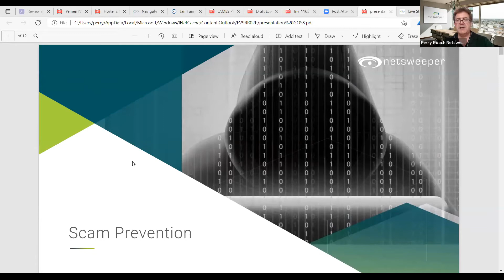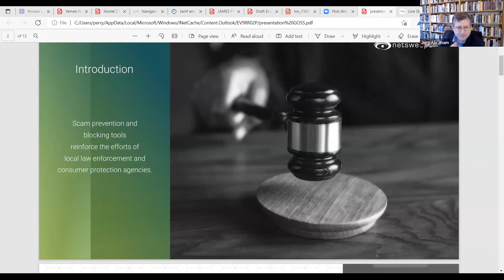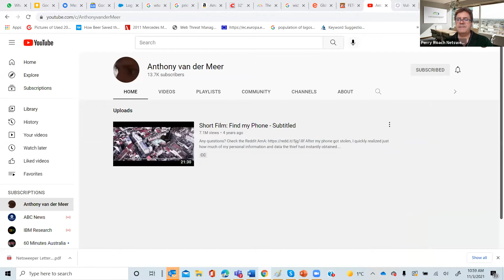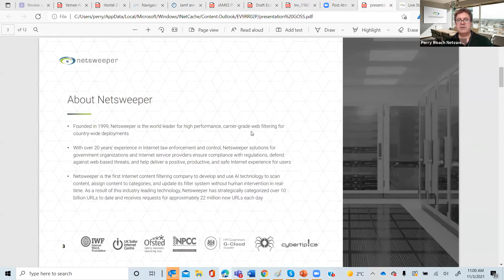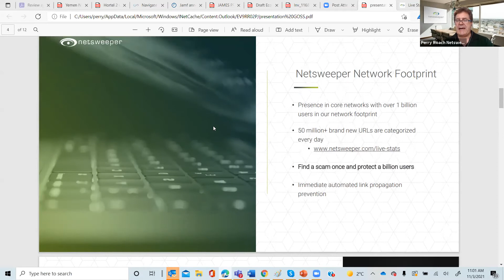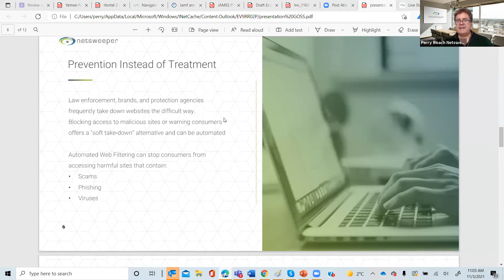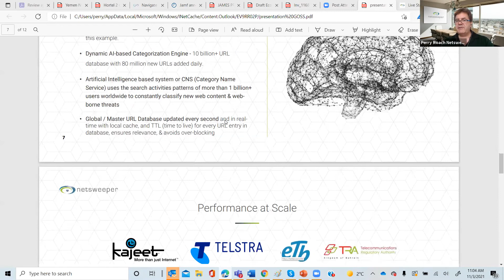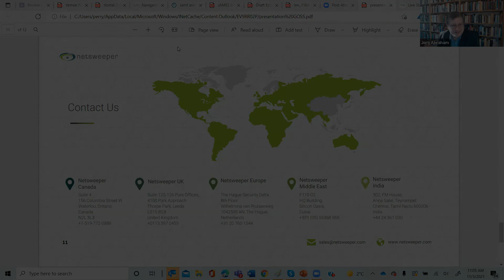Perry Roach - Blocking Scammers Before they Scam | Global Online Scam Summit 2021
Speaker: Perry Roach, CEO at Netsweeper

This presentation was recorded live at the 2nd Global Online Scam Summit held on 3rd & 4th November 2021, organized by ScamAdviser.com, APWG (Anti-Phishing Working Group) and the Global Cyber Alliance.